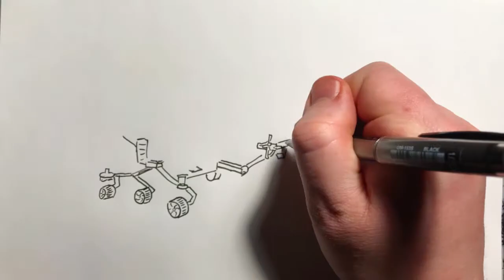2021 Feb 20 - Harry, Australia & Mars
News summary for a week in which Nasa landed a rover on Mars